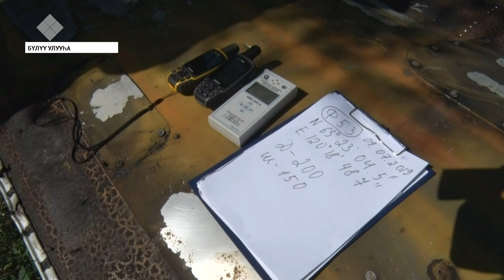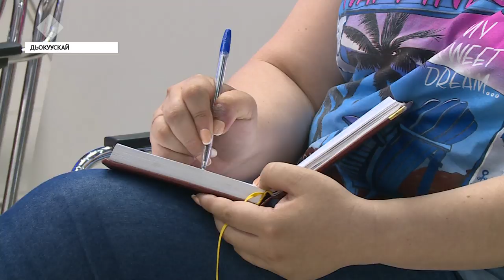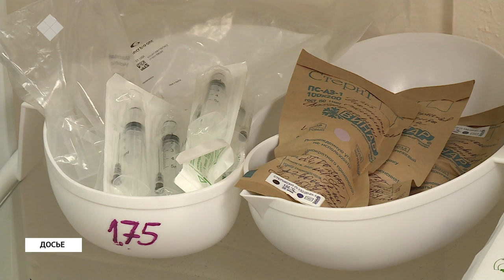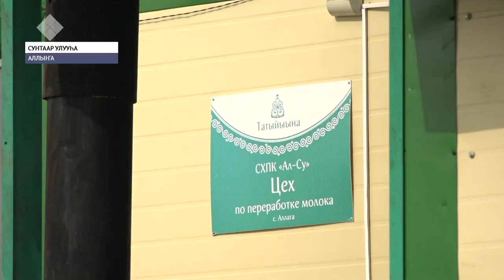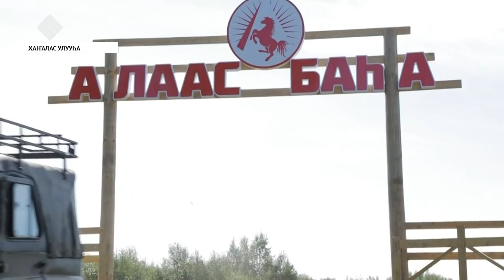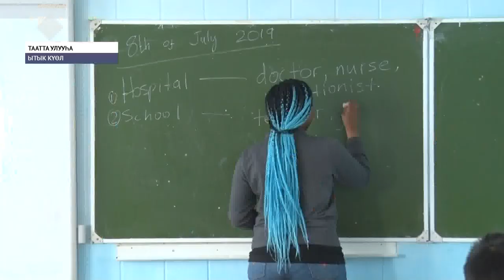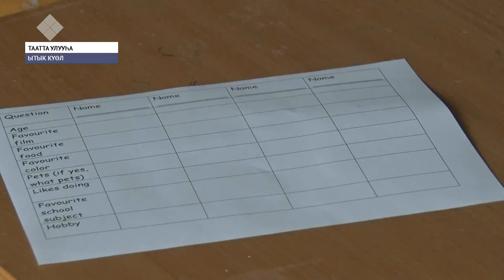«Саха сирэ» информационнай биэрии. От ыйын 09 күнэ, 20:30 ч